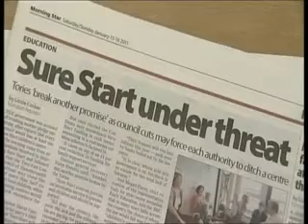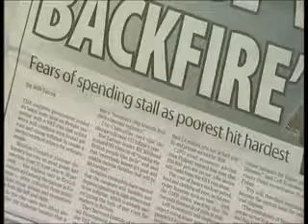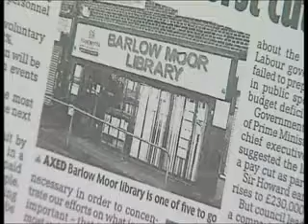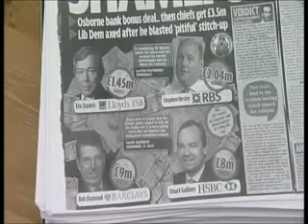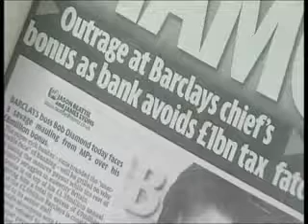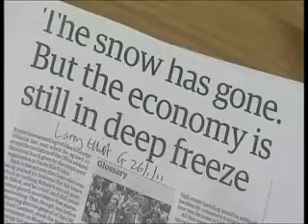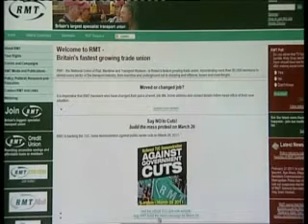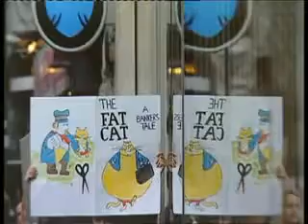Rete Europea dei Sindacati di Base: presidio in solidarietà con i sindacati inglesi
SOSTENIAMO LA MANIFESTAZIONE ORGANIZZATA DAI SINDACATI INGLESI
La CUB, come sindacato menbro della "Rete Europea dei Sindacati Alternativi e di Base" organizza per venerdì 25 marzo alle 10.30 un presidio di solidarietà davanti al consolato della Gran Bretagna in via San Paolo 7 a Milano.
Sabato 26 marzo ci sarà una delegazione a Londra della Rete Europea dei Sindacati Alternativi e di Base.
IL 26 MARZO I SINDACATI E I MOVIMENTI INGLESI FARANNO UNA "MARCIA PER L'ALTERNATIVA" CONTRO I TAGLI DEL GOVERNO ALLA SPESA PUBBLICA, CHE RAPPRESENTANO UN ATTACCO SENZA PRECEDENTI AI LAVORATORI E AL WELFARE E ANDRANNO A COLPIRE I PIU' DEBOLI E LE COMUNITA' LOCALI, METTENDO A DURA PROVA LA COESIONE SOCIALE.
L'esecutivo di David Cameron prevede l'eliminazione di cinquecentomila posti di lavoro nel settore pubblico, l'innalzamento dell'età pensionabile e una riduzione della spesa destinata al welfare; e ancora, tagli per le forze di polizia, i pompieri, l'arte e la cultura. Misure che valgono ottanta miliardi di sterline, quasi novanta miliardi di euro, nel tentativo di risanare un deficit di bilancio che rappresenta l'11% del Pil. Si dice che non ci sono alternative; che l'economia sta vivendo una grave recessione, e che bisogna sanare il deficit in quattro anni. Ma l'entità e la velocità di questi tagli non potrà che peggiorare la situazione. Gli studenti sono sul piede di guerra per la riduzione del 40% dei fondi destinati all'insegnamento che porterà alla chiusura di università e di molti corsi; a questo si aggiungono l'aumento delle tasse universitarie e lo smantellamento dell'indennità di mantenimento all'istruzione (EMA).In ogni città sono nati comitati contro questa politica di austerity e l'ingiustizia sociale che si porta dietro. Per i sindacati e i movimenti inglesi l'alternativa c'è: una tassazione progressiva sui profitti e le rendite e la Robin Hood Tax per le banche. La creazione di nuovi posti di lavoro e investimenti nell'economica sostenibile, che sola può garantire prosperità a lungo termine e ridurre il debito pubblico.
Video del sindacato inglese RMT.